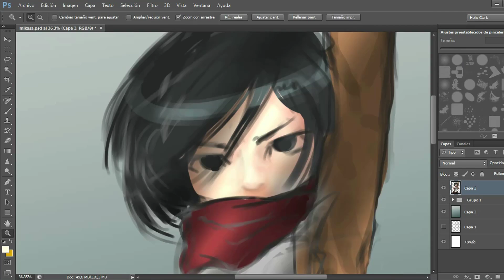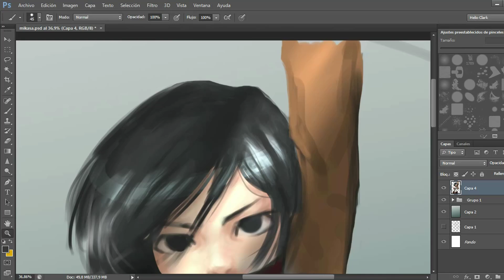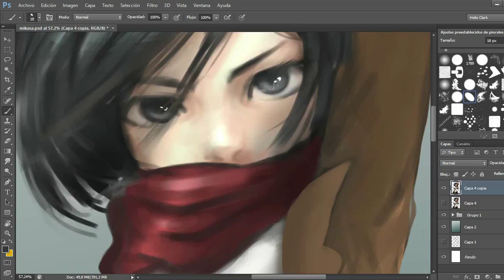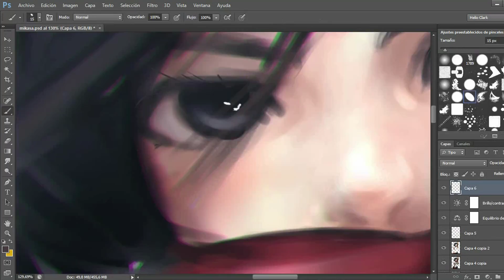Digital Painting - Mikasa by Helio Clark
Proceso de Ilustración Digital en Photoshop Cs6
COMISIONES ABIERTAS!!!

Consejos para Dibujantes_______________________________________________